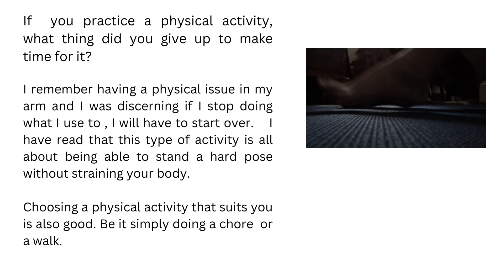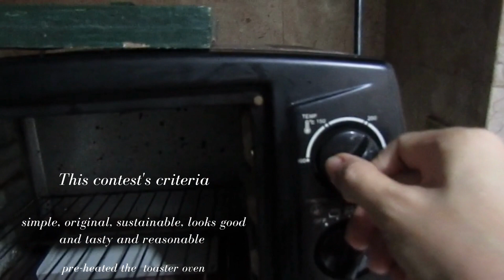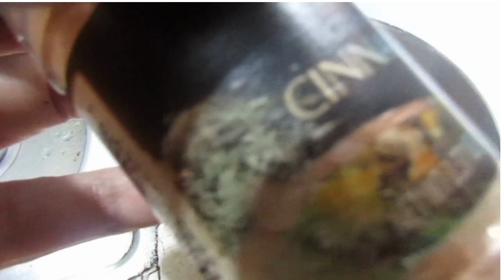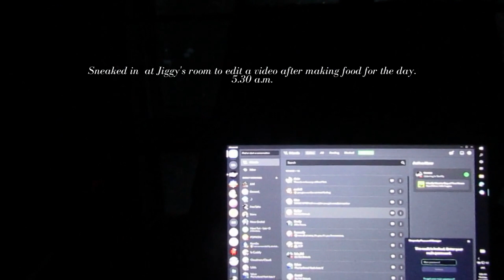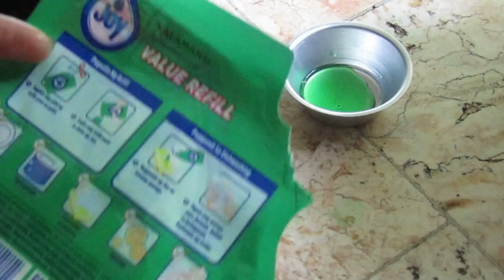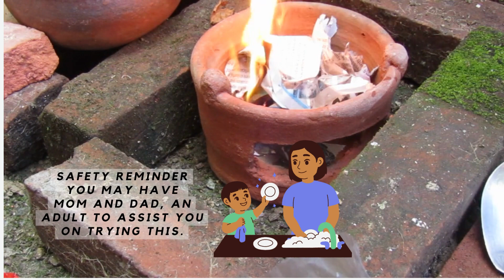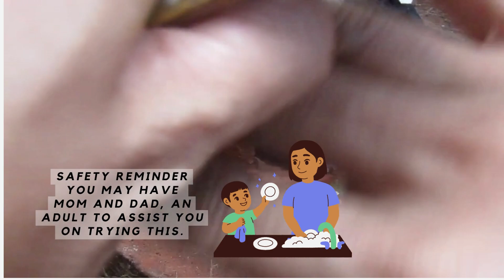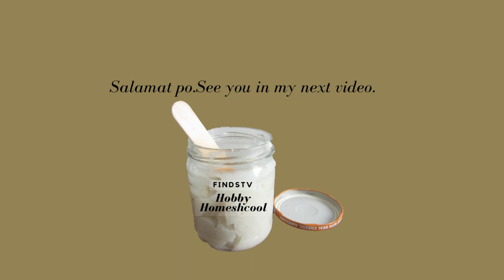Story #24 Cereal Possibilities lutulutuan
Hobby Homeshcool's Kitchen is now open for food and merchandise delivery this 2023 in some areas of Manila and Quezon City (Philippines - kindly see our food selections
on Baking and Pastry Arts

6 Cereal Possibilities Recipe Base, 350F ( regular oven) 150 C tp 175 C (for toaster ovens), I used silpat as baking sheet, baking time: 20-22 minutes
1/2 c butter
1 1/2 t sat
1/2 c brown sugar
1 1/2 c oats
1/2 c all purpose flour
dash of cinnamon
2 t coffee extract
1 t vanilla
toss  all ingredients to form crumbles

Creal cream
3/4 c of the recipe base
1-2 T of coconut cream
1 t ube extract
1/2 t violet food color
pinch salt